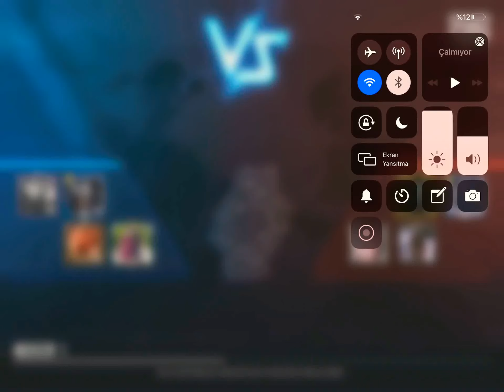23 Mart 2021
Pubg mobile (Mos tut abonohu )